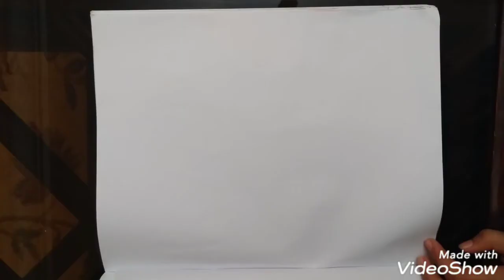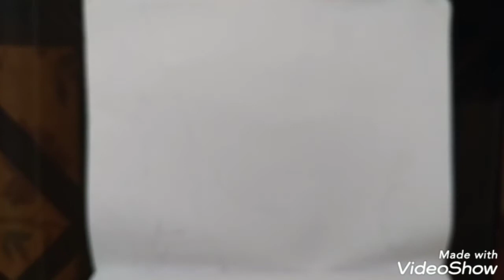Pakistan Independence Day Drawing|14 August Drawing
Pakistan Zindabad

As you all know Pakista,s Independence Day is coming soon so today I am gonna be drawing a scenery of Independence day.